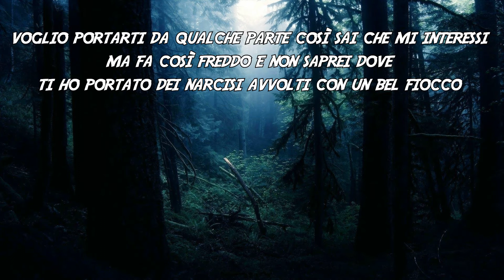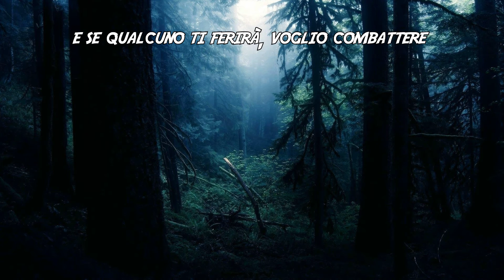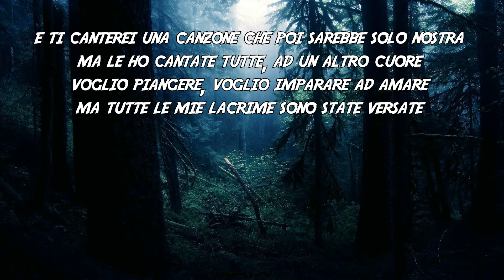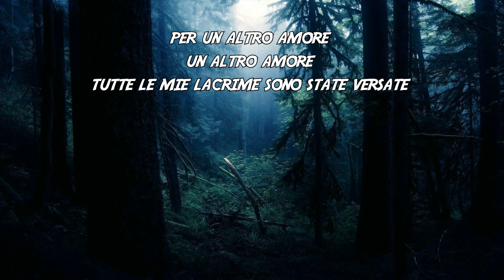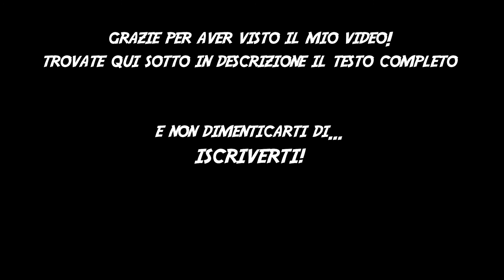Tom Odell - Another Love TRADUZIONE ITA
Ecco a voi il video con la traduzione della canzone "Another Love" di Tom Odell.
Questa canzone ha un significato stupendo, non parla del classico amore tradizionale, la canzone parla di provare con tutto te stesso e con il tuo cuore a stare con qualcuno, anche se tu in realtà vorresti stare con qualcun altro.

Voglio portarti da qualche parte così sai che mi interessi,
ma fa così freddo e non saprei dove.
Ti ho portato dei narcisi avvolti con un bel fiocco,
ma non fioriranno mai come hanno fatto la scorsa primavera.
E voglio baciarti, farti sentire bene,
ma sono solo così stanco di condividere le mie notti.
Voglio piangere, e voglio amare,
ma tutte le mie lacrime sono state versate.

Per un altro amore, un altro amore.
Tutte le mie lacrime sono state versate,

E se qualcuno ti ferirà, voglio combattere,
ma le mie mani sono state rotte troppe volte,
quindi userò la mia voce, sarò così fottutamente violento,
le parole vincono sempre, ma so che perderò.
E ti canterei una canzone che poi sarebbe solo nostra,
ma le ho cantate tutte, ad un altro cuore.
Voglio piangere, voglio imparare ad amare,

Voglio cantare una canzone che poi sarebbe solo nostra,